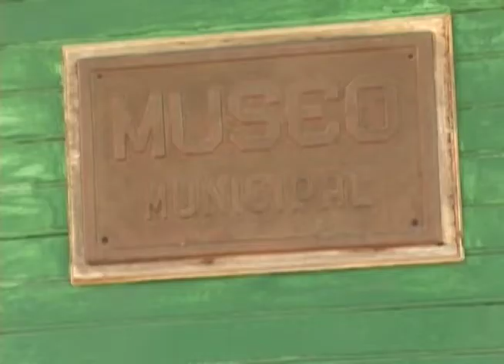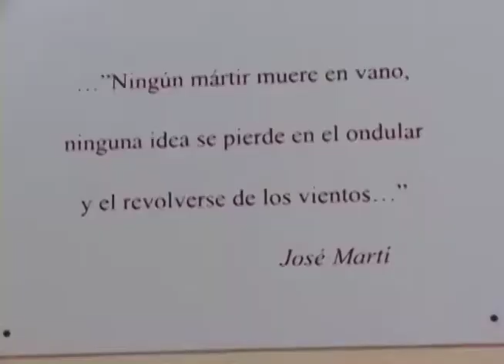Evento online en saludo al Día internacional de monumentos y sitios históricos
El Consejo Nacional de Patrimonio escogió un museo de cada provincia del país para celebrar la clausura de la jornada por el Día  internacional de monumentos y Sitios Históricos que iniciará el 18 de abril y concluye el 18 de mayo. En Mayabeque el museo municipal Pedrin Troya de San Nicolás fue la sede del evento virtual.